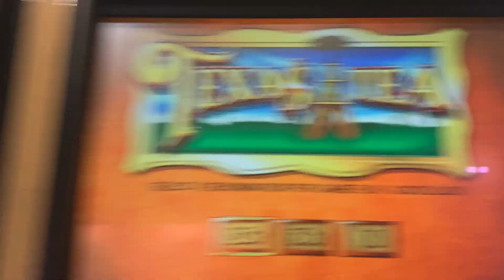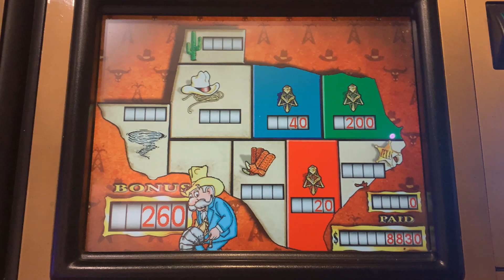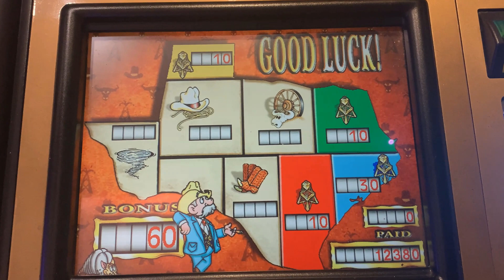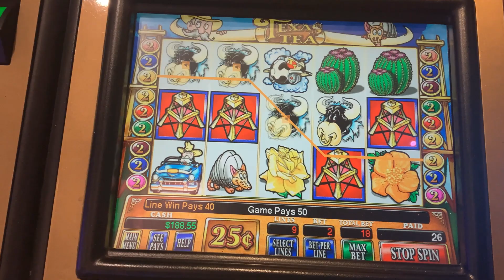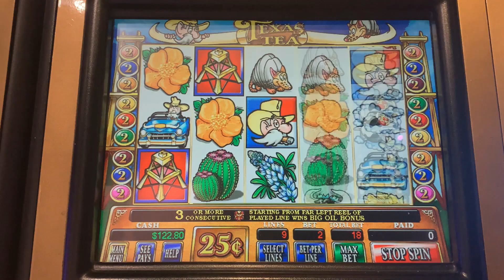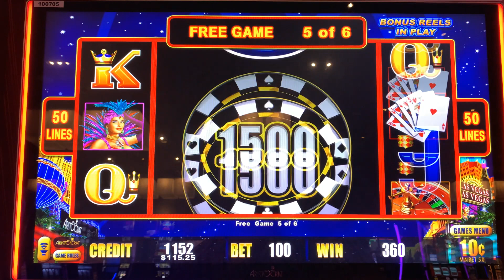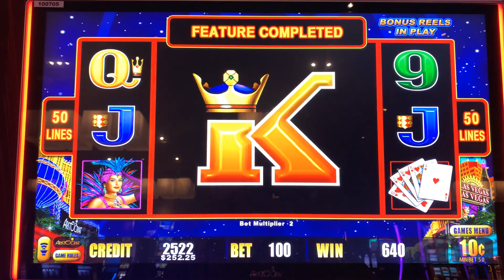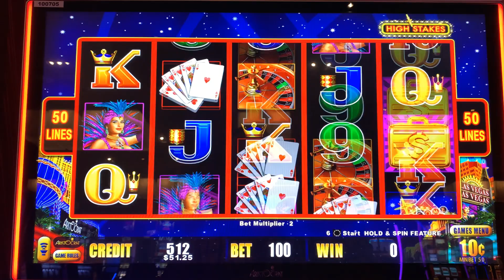HIGH LIMIT SLOTS! TEXAS TEA + LIGHTNING CASH HIGH STAKES SLOT PLAY! LUXOR CASINO! LAS VEGAS!